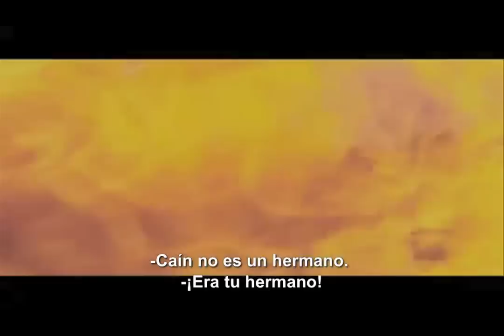Cain Cazador de Vampiros Tráiler Subtitulado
Shawn Black (Michael Matthias), un Ranger del Ejército de los Estados Unidos regresa a su hogar después de la Guerra de Afganistán para descubrir que sus padres han sido asesinados. Pronto descubrirá que su hermano ha renacido bajo el nombre de Kane: el líder de una secta de vampiros que destruyo a su familia. Sin nada que perder, decide dedicar su vida a erradicar a los vampiros; con la ayuda de un sacerdote rebelde, una chica sensual y un traficante de armas se embarcará en una lucha sin cuartel hasta las puertas del infierno.
Estreno en Renta: Mayo 2013